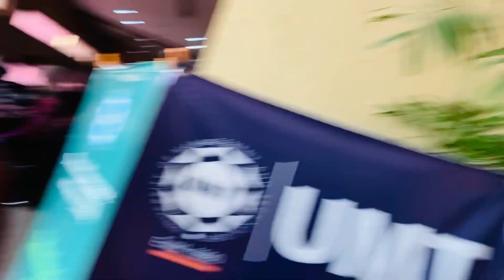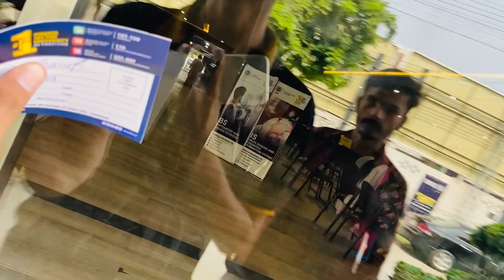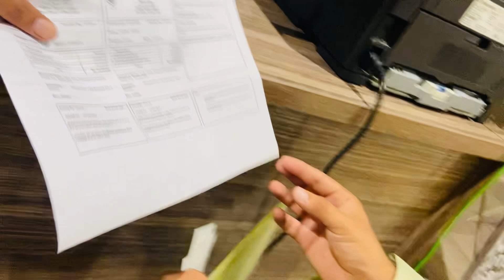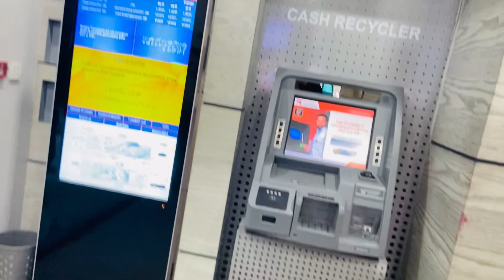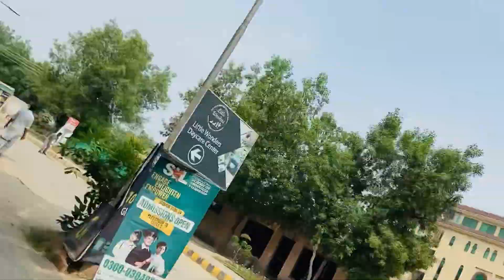UMT Lahore men dost ka admission| Admission of friend in University of management and Technology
In this video, we are providing information about UMT Lahore men dost ka admission. If you are looking for admission in UMT Lahore, then you are at the right place. We will provide you all the necessary information about the admission process in UMT Lahore.
Title: "UMT Lahore: Friend's Admission and University Experience Vlog"

Hey everyone! In today's vlog, I'm excited to share a special journey with you all. My friend has recently been admitted to the University of Management and Technology (UMT) in Lahore, Pakistan, and we're going to explore his admission process and his initial experiences at this prestigious institution.

🎓 Admission Process:
Join us as we take you through the steps of the admission process at UMT. From filling out the application forms to preparing for the entrance exams and interviews, you'll get an inside look at what it takes to become a UMT student.

🏫 Campus Tour:
We'll also give you a virtual tour of the UMT campus. Explore the beautiful facilities, modern classrooms, libraries, and recreational areas that make this university a top choice for students seeking higher education.

📚 Academic Life:
Discover what academic life is like at UMT. We'll talk to professors, students, and staff members to get insights into the quality of education, available programs, and the various resources that UMT offers to help students excel in their studies.

🤝 Making Friends:
Friendship is an essential part of the university experience. We'll introduce you to some of the friends my friend has made at UMT and hear about their first impressions of campus life.

🌟 Extracurricular Activities:
UMT is not just about academics; it also offers a wide range of extracurricular activities and clubs. We'll attend some events, meet club members, and showcase the vibrant student life on campus.

🍔 Campus Eateries:
Of course, no university experience is complete without trying out the local campus eateries. Join us as we indulge in some delicious food and snacks available at UMT.

📅 Future Plans:
We'll sit down with my friend to discuss his future plans and goals at UMT. What does he hope to achieve during his time here, and how does he see his career unfolding?

If you're considering applying to UMT Lahore or are simply curious about university life in Pakistan, this vlog is a must-watch. Thanks for joining us on this exciting journey at UMT Lahore!